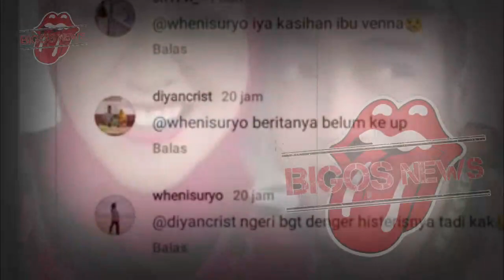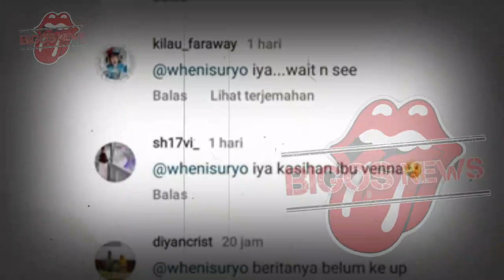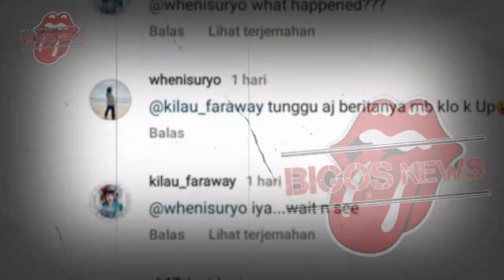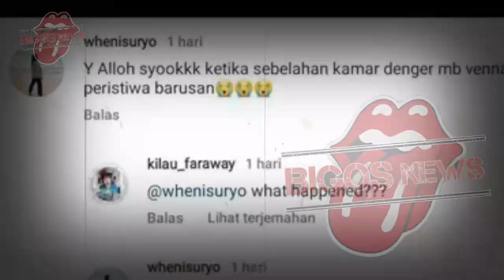VENNA MELINDA KORBAN KDRT~JEBLOSKAN FERRY IRAWAN KE PENJARA~GOSIP ARTIS HARI INI